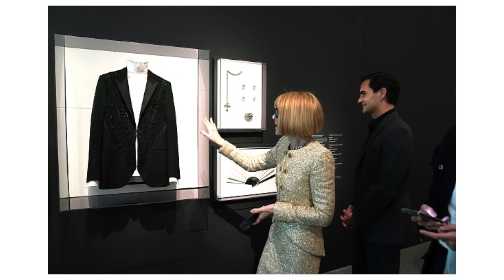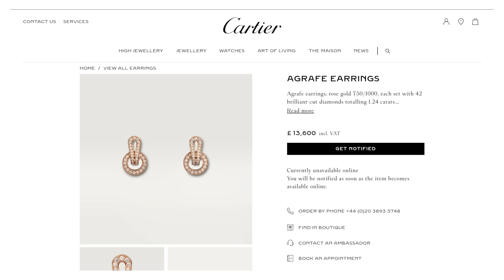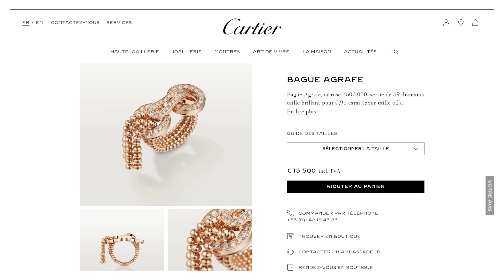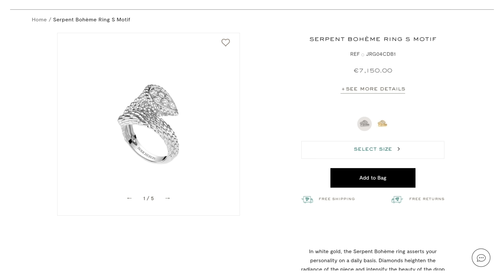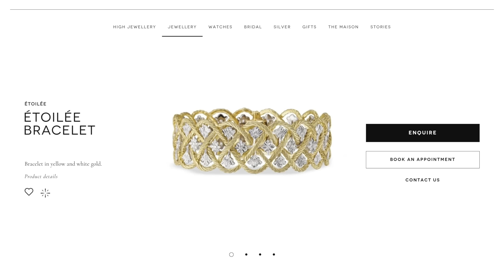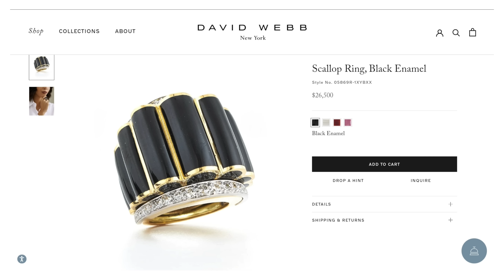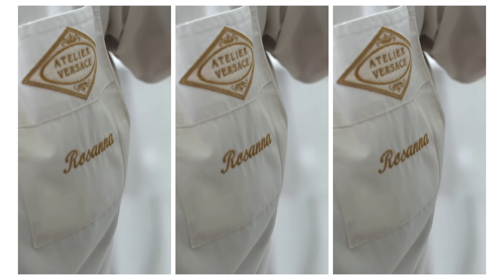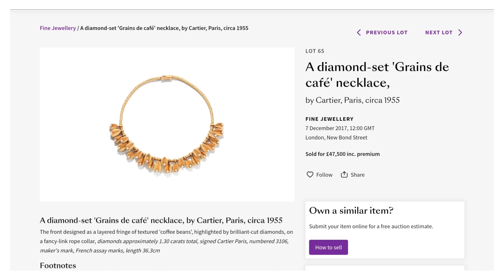Обзор Нарядов Met Gala 2023 Ч 2